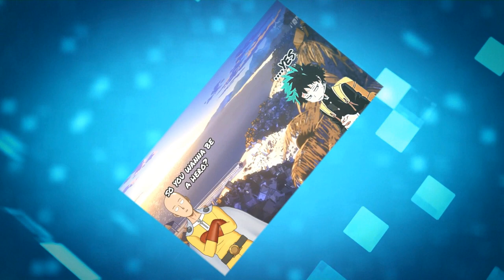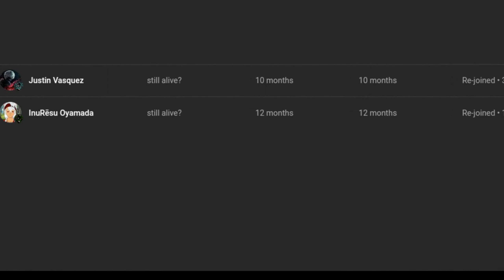what if deku was trained by yujiro hanma redo part 1